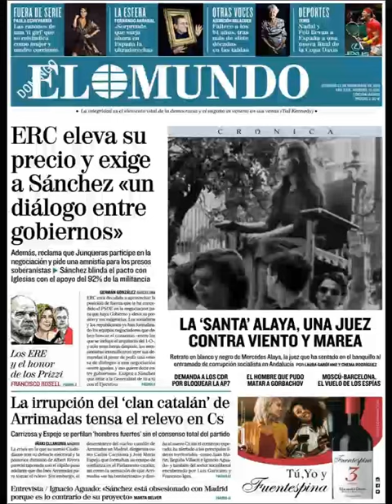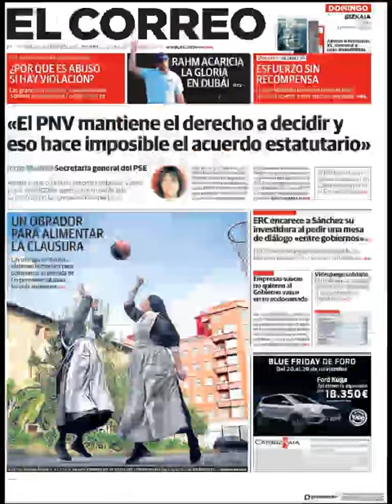Noticias Domingo 24 Noviembre 2019 Titulares Portada Diarios Periódicos España Spain